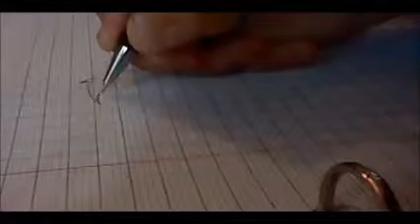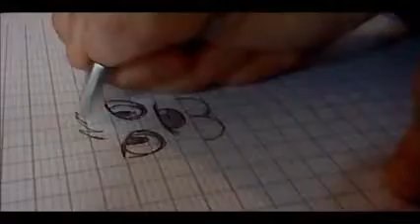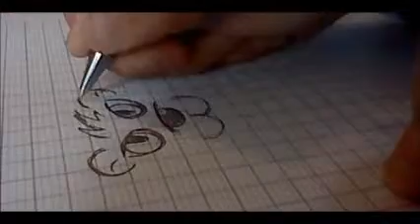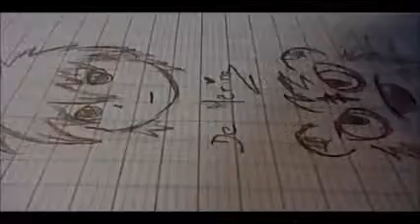Des dessins faits vite fait bien fait :p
Encore quelques petits dessins plus ou moins bien fait à mon gout parce que je peux faire mieu XD bref voilà quoi x) je me débrouille pas mal avec ma petite console toute pourrit je trouve :B Bon visionnage ! ;)